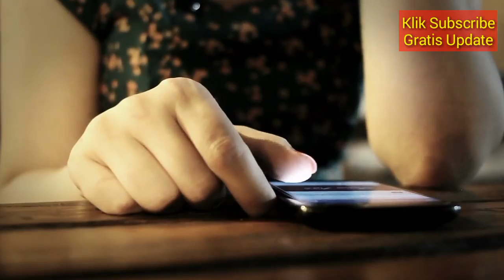RAMALAN ZODIAK HARI INI MINGGU 17 MARET 2019 | YOUR HOROSCOPE TODAY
Biar Tidak Ketinggalan Channel Kami ��

ramalan tanggal 16 update, ramalan, ramalan zodiak 17 maret 2019 ramalan cinta libra januari 2019,
ramalan zodiak hari ini ramalan zodiak taurus bulan januari 2019 ramalan zodiak bulan ini aries di bulan
januari 2019 Ramalan zodiak hari ini minggu 17 maret, Ramalan zodiak hari ini, Zodiak hari ini, Ramalan
zodiak 17 maret 2019, Ramalan zodiak hari minggu 17 maret 2019, Ramalan zodiak harian, Ramalan,
Zodiak, Ramalan hari ini, Ramalan bintang, Ramalan 2019, Zodiak 2019, Ramalan zodiak 2019, Zodiak
libra, cancer, Ramalan 17 maret 2019, Zodiak 2019, Ramalan hari seninan maret 2019
Ramalan zodiak hari ini minggu 17 maret 2019, Ramalan zodiak hari minggu, Ramalan zodiak 8 april 2019,
Ramalan zodiak, Ramalan 2019, Zodiak 2019, Zodiak hari ini, Horoskop, Astrologi, Ramalan, Zodiak,
Zodiak aries, Zodiak taurus, Zodiak gemini, Zodiak cancer, Zodiak leo, Zodiak virgo, Zodiak libra, Zodiak
scorpio, Zodiak sagitarius, Zodiak capricorn, Zodiak aquarius, Zodiak pisces

Terkait dengan video ini:
RAMALAN ZODIAK HARI INI 17 maret 2019,ramalan zodiak 17 maret 2019,Ramalan zodiak hari ini minggu
17 maret 2019,Ramalan besok 17 maret 2019,Ramalan zodiak hari minggu,Ramalan 17 maret
2019,Ramalan hari minggu 17 maret 2019,ramalan 17 maret 2019,RAMALAN ZODIAK HARIAN MINGGU 17
maret 2019,Ramalan Harian 17 maret 2019,Ramalan 17 maret,RAMALAN 18 maret 2019,zodiak hari
ini,ramalan zodiak terupdate,zodiak,zodiakID,ramalan besok minggu,ramalan bintang 17 maret
2019,ramalan,

Ramalan Bintang juga
RAMALAN ZODIAK HARI INI 18 maret 2019
RAMALAN ZODIAK SENIN INI 11 MARET - 17 maret 2019,ramalan sagitarius hari ini,ramalan scorpio
hari ini

RAMALAN ZODIAK HARI INI MINGGU 17 maret 2019 | ZODIAC PREDICTIONS MARCH 17, 2019

RAMALAN ZODIAK HARI INI SENIN 18 maret 2019 | ZODIAC HOROSCOPE MARCH 18, 2019